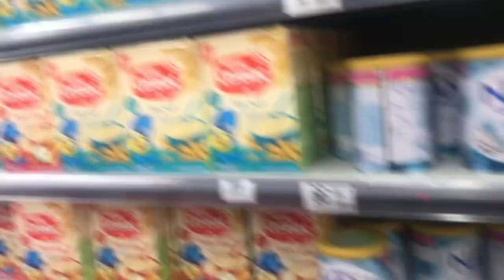معقودة من يد احلى ماما كاتجي بنينا مغاديش تندمو عليها😋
نتمنى الفيديو يعجبكم متنساونيش من تعاليق زوينة ديالكم